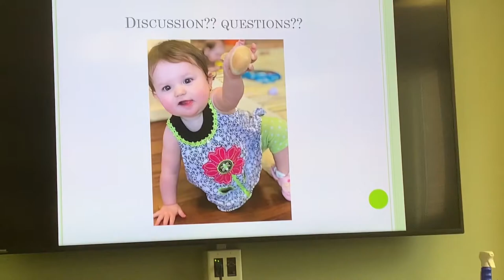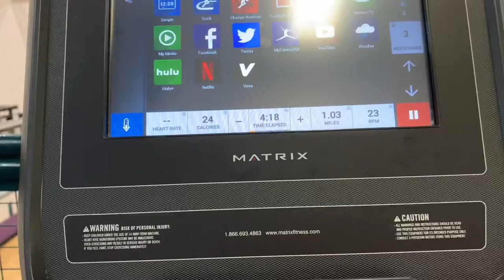Vlog #4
I know this is almost an entire month late but I’m trying to get more videos in the making here soon so I’ll keep everyone updated!